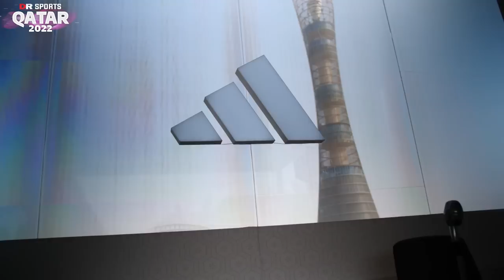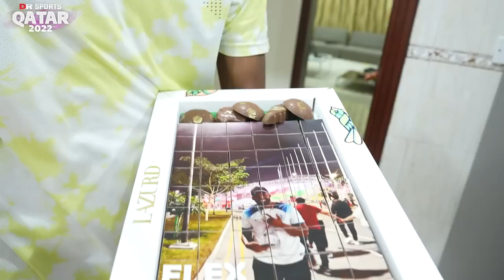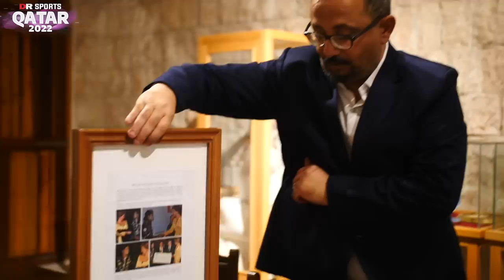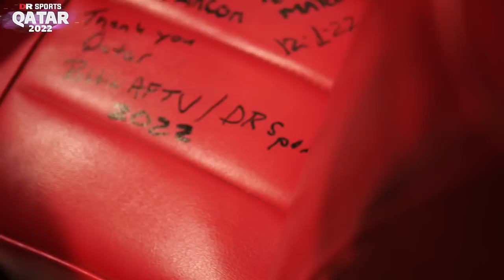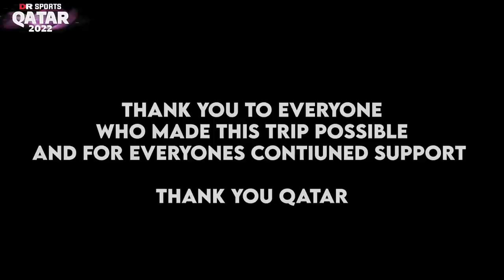MUST WATCH: The Incredible Journey Of Qatar 2022 World Cup! (Feature Film)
Join DR Sports in Habbo to chat all football and meet Robbie once a week